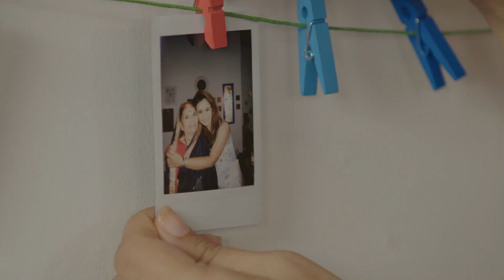महाराष्ट्र की बोम्बिल फ्राई रेसिपी | Bombil Fry | Spicy Bombay Duck Fry Recipe | Fish Recipe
Sushma Shrivastava reveals how Gangabai helped her during pregnancy. Later, Gangabai prepares two variants of Bombay Duck while Pallavi shows the recipe of 'Bafouri ki Sabzi'
Spicy Bombay Duck Fry Recipe 11:02
Bafouri ki Sabji 17:02

Dry Bombil Fish 10 Pcs,
Water For Sprinkling
Malvani Masala 2 tbps
Fresh Bombil Fish 4 pcs